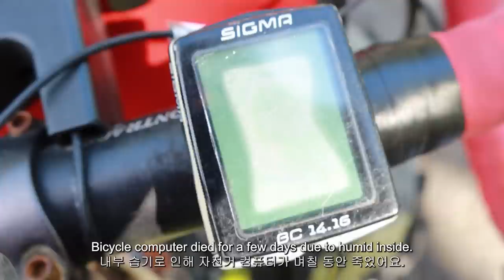This Road Is Crazy | So Many Dangerous Narrow Tunnels | Anyway Scenery Is Beautiful | Cycling Taiwan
This road was going to Hualien in Taiwan, which is popular road for beautiful sea views. But often it didn't have any shoulders and very narrow with so many cars and trucks passing fast. Specially there were lots of tunnels. But anyway it was nice adventure.

Hello, it's Jin. I have traveled with my bicycle since Sept 2011 through North America, Latin America, Africa, Europe, Middle East, Central Asia, Southeast Asia, and Oceania. My channel is all about my traveling. I have uploaded about travel vlog, adventure, cycling, street food, local food, gears, review, information, people and more.

❤️ Your support will motivate me to keep updating YouTube. Thanks :)

(If you buy several products, use this merch site to save delivery fee)